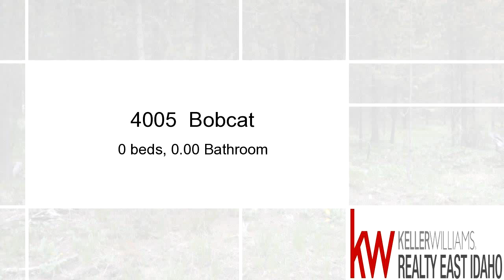Homes for sale - 4005 Bobcat, ISLAND PARK, ID 83429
Great building lot offering 0.5 acre of  beautiful trees with seclusion offered in the wonderful subdivision of Sawtell Estates. Active homeowner association to help protect your investment. Year round access.  Only 20 minutes from the popular, Yellowstone National Park, and the Henry's Fork River.

Bedrooms: 0
Bathrooms: 0.00 Bathroom
Square Feet: 0
Price: $46,000

10/29/2016 02:29:02 pm

Last modified: